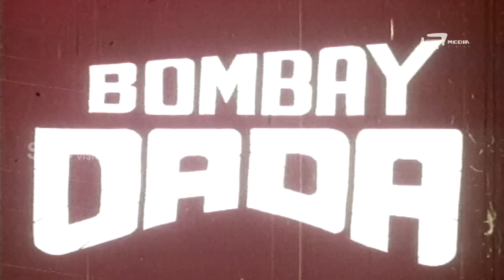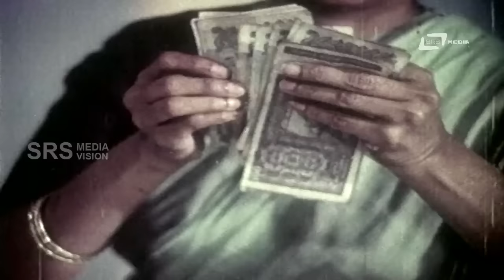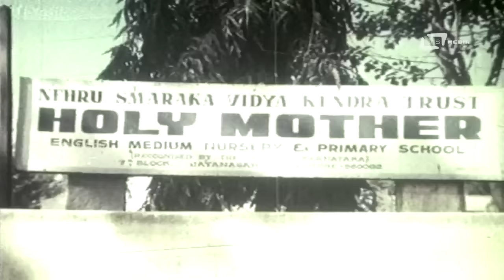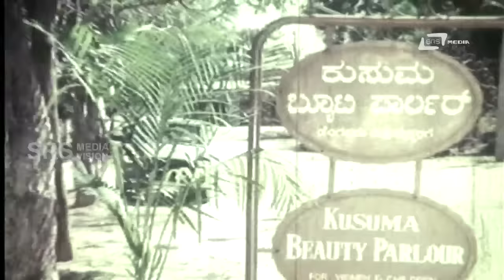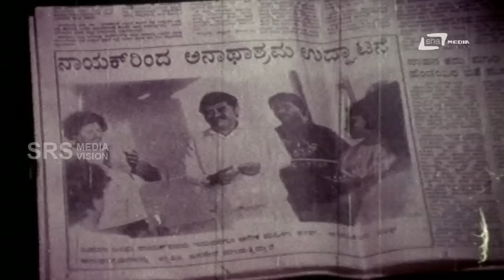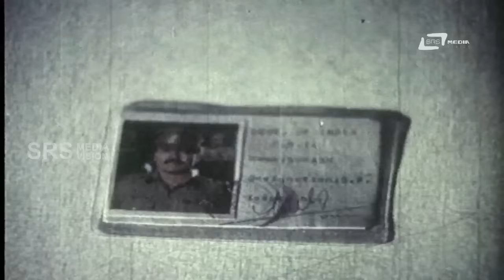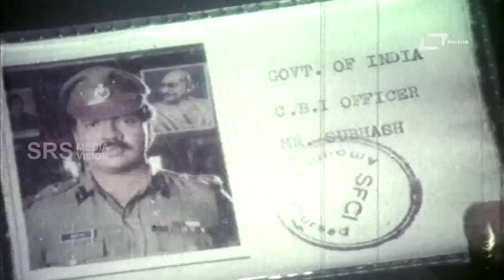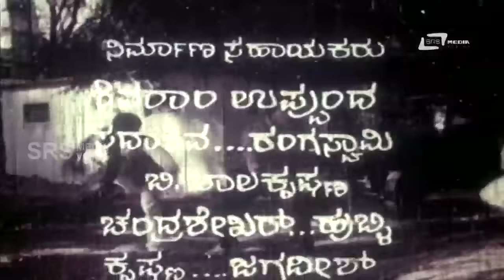Bombay Dada | ಬಾಂಬೆ ದಾದಾ | Kannada Full Movie | Tiger Prabhakar, Lakshmi, Vajramuni, Sudheer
Watch Tiger Prabhakar playing lead role from the film Bombay Dada. Also staring Lakshmi,Vajramuni, Balakrishna, Sudheer, Sathyajith, Lokanath, Neegro Johny, Ashok Rao, Sarigama Viji, Rathnakar, Prakash Rai and Others
Film: BOMBAY DADA
Director: PRABHAKAR
Starcast: TIGER PRABHAKAR, LAKSHMI
Banner: SRI THARAKA PRODUCTION
Release: 1991
Songs
1.Sanjeya Ranginalli
2.Ninna Daariyanna
3.Thyagavilli Jeeva
4.Nannake Nakkaga
Singers:SPB, Rathnamala Prakash,B R Chaya
Lyrics:R N Jayagopal, Sriranga